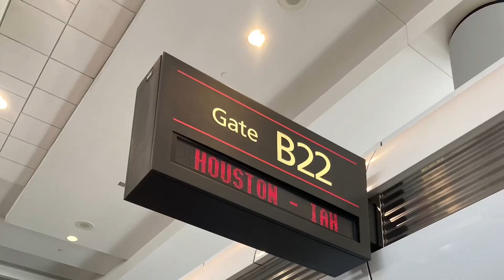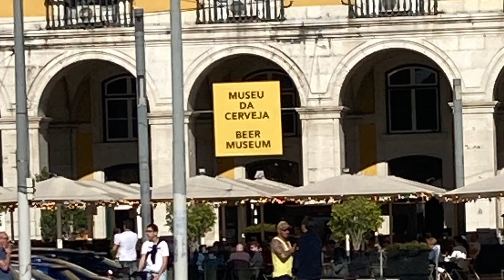Camino Portugal - Day 1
Flying to Amsterdam and on to Lisbon. Where it begins for us.